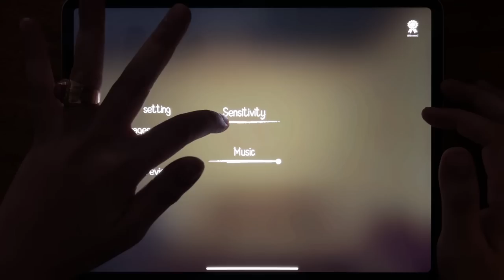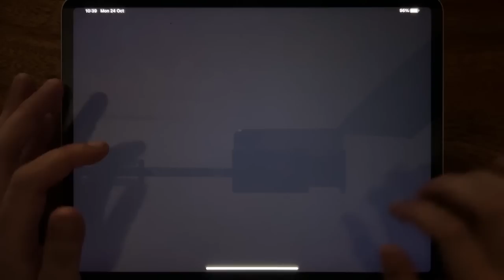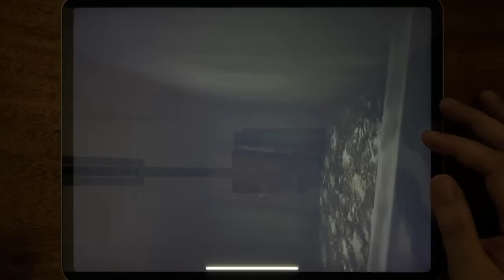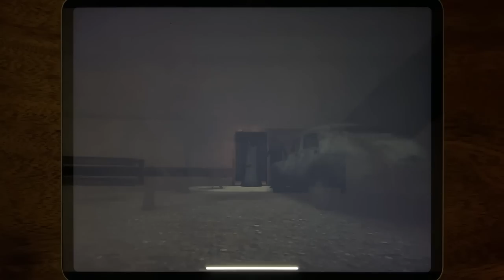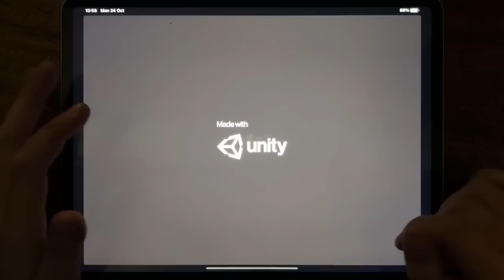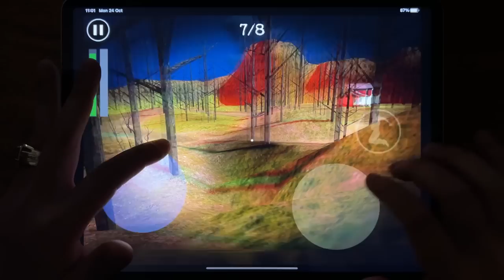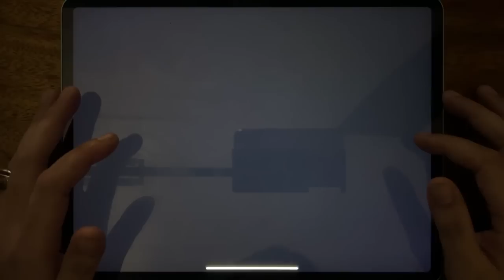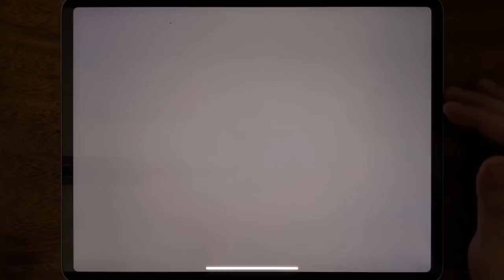Horror Clown, Slendrina The School, Granny Chapter Two, Room 666, Granny, Slender Man Chapter 3...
Horror Clown, Slendrina The School, Granny Chapter Two, Room 666, Granny, Slender Man Chapter 3, The Twins, Mr Nightmare's